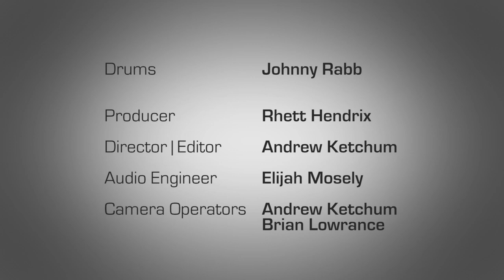Johnny Rabb Drum Solo #3 on Hendrix Drums Archetype Stave Walnut Acoustic Drum Kit Set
This is the last of three videos featuring Johnny Rabb in the studio with Hendrix Drums and our new Archetype Series drum kits and snare drums. We were honored to have him, and we are thrilled with the finished videos that showcase his talent and our drums. to learn more about our solid stave Archetype Series drums